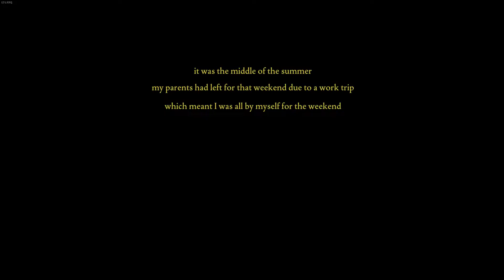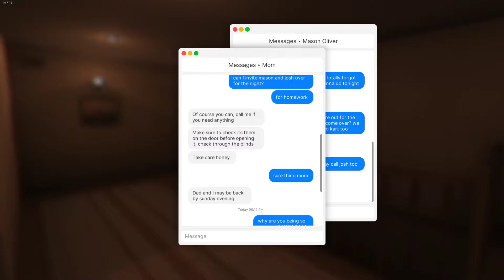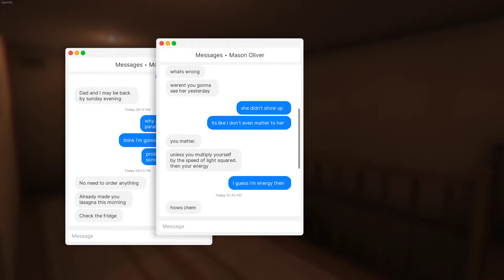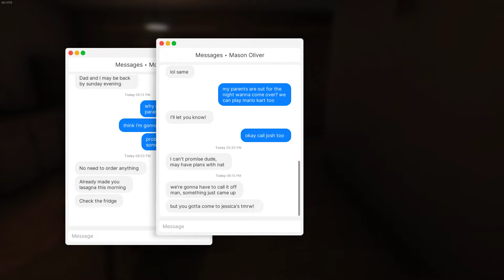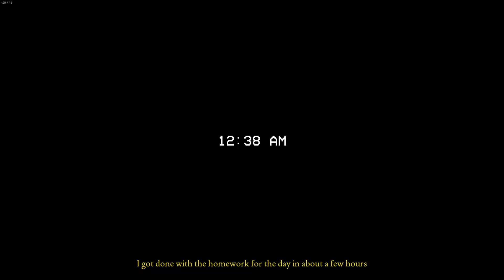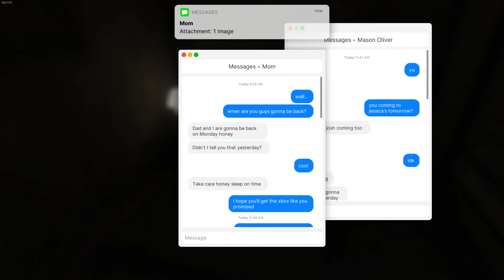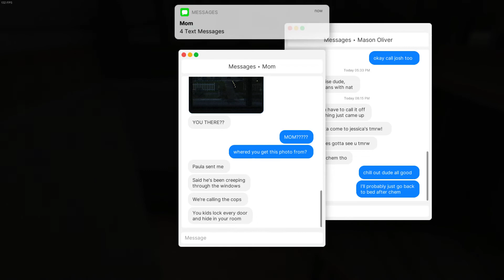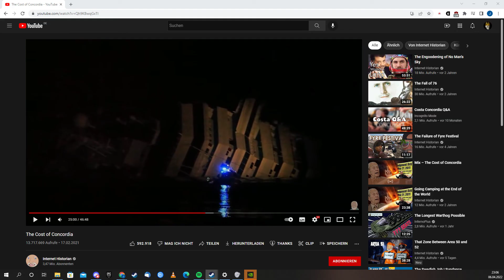Fears to Fathom - Home Alone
Lasagna time